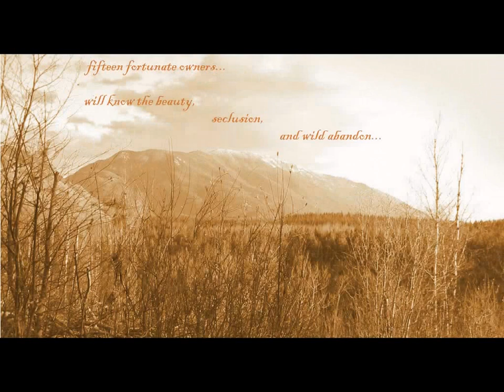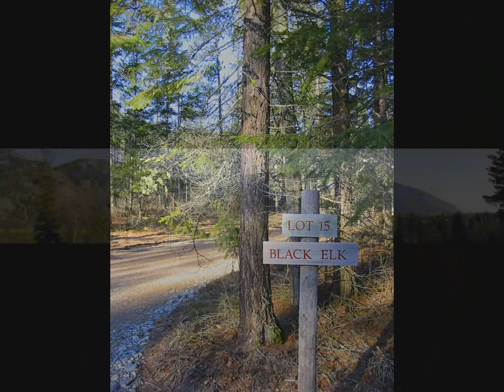Moose Crossing - In the North Fork of the Flathead Valley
120 acres of wilderness, wildlife, and water near Glacier National Park.